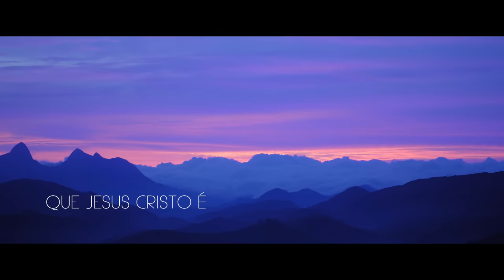Marine Friesen - Mestre do Amor - CLIPE COM LETRA (VideoLETRA® oficial MK Music)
Esta música gospel faz parte do álbum Ressuscitou, da cantora Marine Friesen.

MESTRE DO AMOR

Se esvaziou, e se entregou
O mestre do amor
Tudo suportou e me resgatou

Todo joelho se dobrará
E toda língua confessará
Que Jesus Cristo é o Senhor

Aleluia, digno de louvor
Aleluia, ao meu resgatador

Como um cordeiro se entregou
Mas como um leão, ressuscitou
E todo o poder em suas mãos
Ele tomou

Autora: Marine Friesen

VIDEOLETRA - MARINE FRIESEN - MESTRE DO AMOR

Direção: Felipe Arcanjo
Montagem e Finalização: Miracle Studios